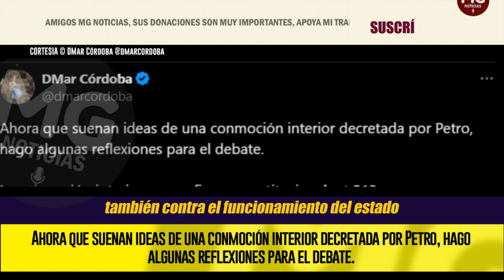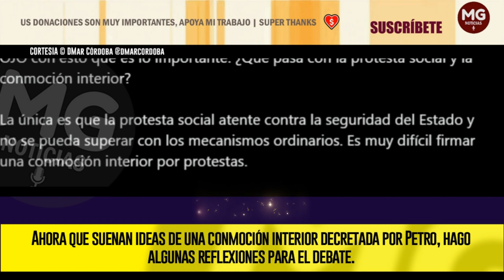ALERTA ⚠️ ¿CONMOCIÓN INTERIOR? ALGUNAS REFLEXIONES PARA EL DEBATE || DMar Córdoba@dmarcordoba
Ahora que suenan ideas de una conmoción interior decretada por Petro, hago algunas reflexiones para el debate.